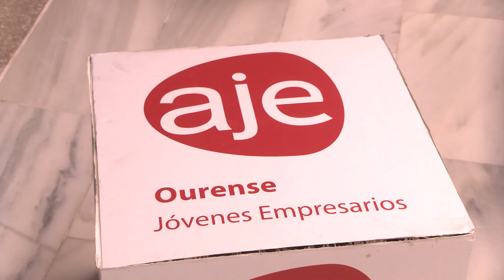Entrega premios AJE